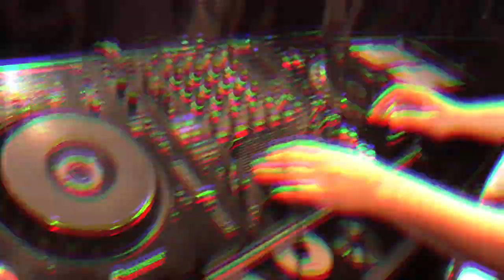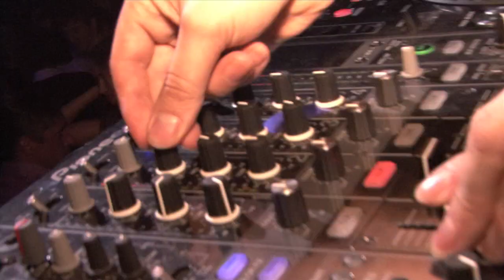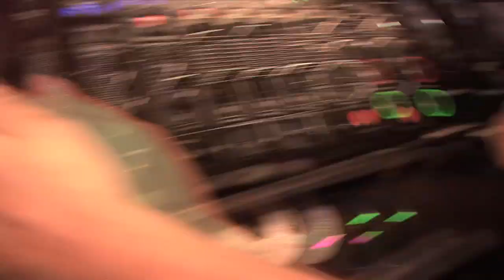Opera DJ Max Myers Gosha Gozhiy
Nightclub Opera DJ Max Myers Gosha Gozhiy